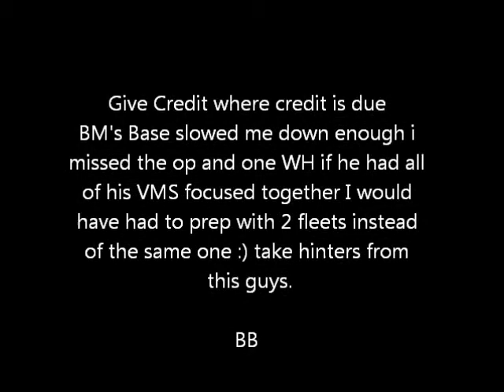Battle Pirates - BigBalls Vs BIG_MOE 12/1/12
Just a base hit on s85 against BIG_MOE - Credit is due here he has a good base. If he made it so that five of his vms fired simultaneosly while in harmony with 2 bombards protecting them from my shells theywould most likely overpower my Hailstorms. You guys should learn from this. It slowed me down enough to miss theop and a wharehouse. If he had them grouped to fire all at once I would of needed a prep fleet and even then It would of been dicey :) Enjoy.